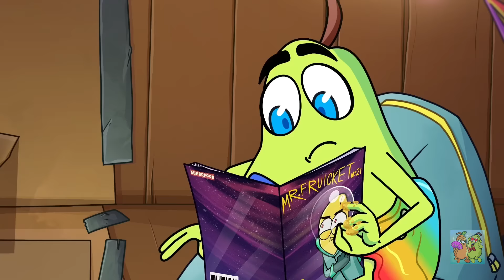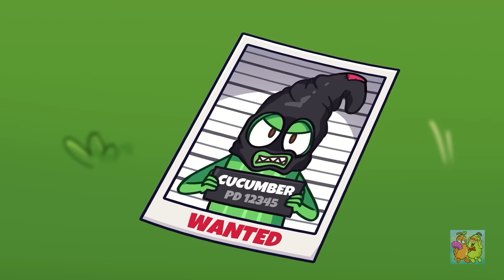Ulang Tahun Untuk Dirayakan || PESTA super